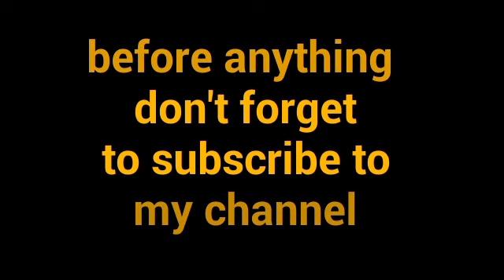Metro Exodus walkthrough no commentary